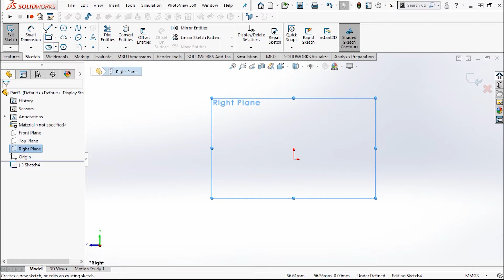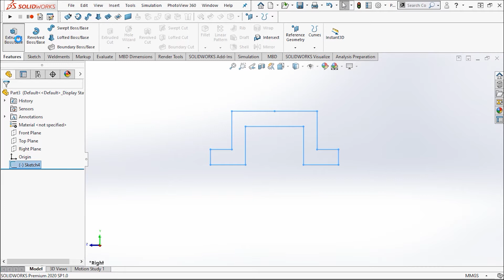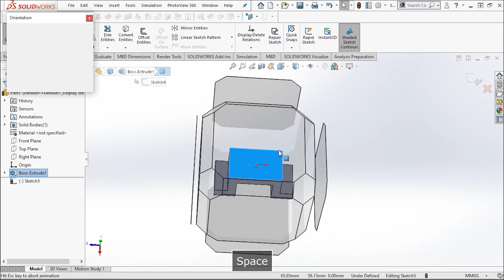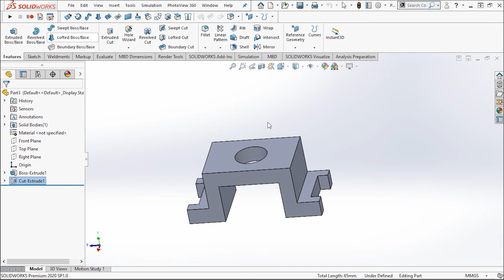#1 | SOLIDWORKS 3D TUTORIAL: How to design a 3D part in Solidworks? 3Dpart Solidworktutorial #1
This is a tutorial video on how to make a 3D part in Solidworks by using sketching tools and features.
In this tutorial, we’ll use different tools such as extrude, revolve, cut, holes, and other features to create the given 3D part from the design sheet.
3D part modeling is essential for assembly modeling and any other 3d designing works as the design should be done exactly as per the design sheet for the operation in case of any assembly.
In this video we’ll walk you through:
- Creating a part on Solidworks
- Using different tools of Solidworks
- Designing of a simple part using different features and sketching planes
Our channel is about CAD designing and designing tutorials. We cover lots of cool stuff such as 3D part designing, 2D sketch designing, Assembly tutorial, and rendered animation of different designs.